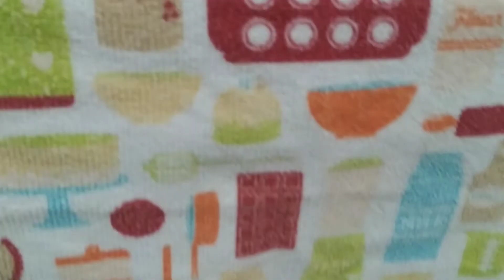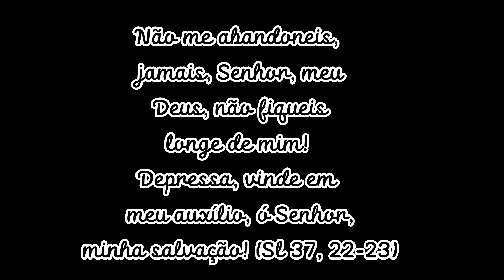NAO ESTAVA MUITO BEM| LIMPEZA NO MEU FOGÃO |vlog do meu dia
oi meninas hj dia 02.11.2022
dia de finados...

espero muito que vcs gostem do vídeo  comentem

um abraço 💕